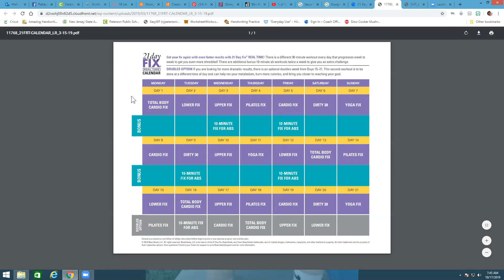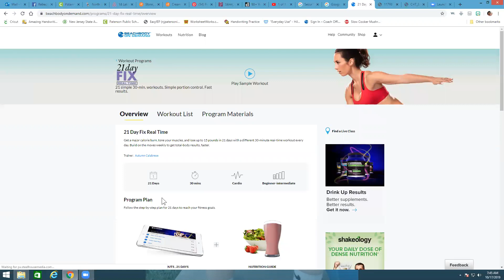21 day Fix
Program and Materials